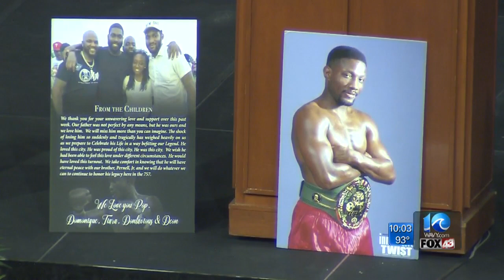Hampton Roads honors Pernell 'Sweet Pea' Whitaker at Scope